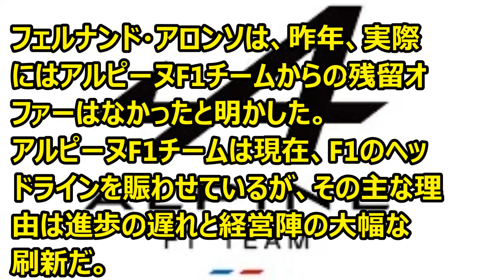F1 アロンソ 「アルピーヌF1チームから残留オファーはなかった」’23 07 28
Ｆ1情報　アロンソ が”昨年アルピーヌF1チームから残留オファーはなかった”とコメント。